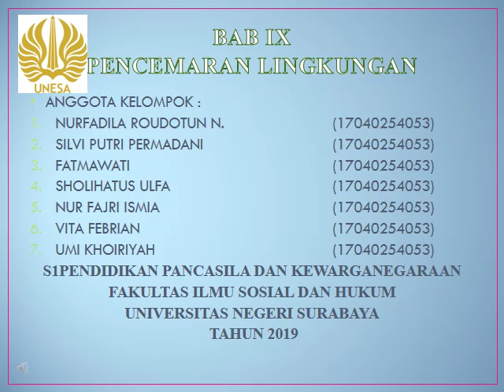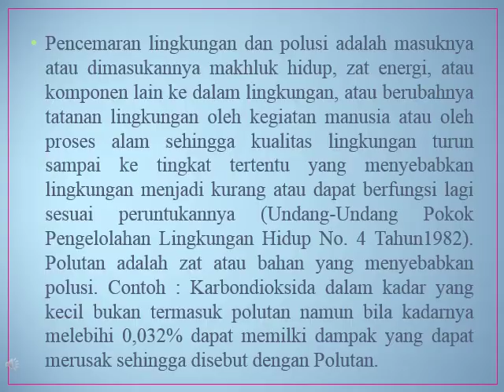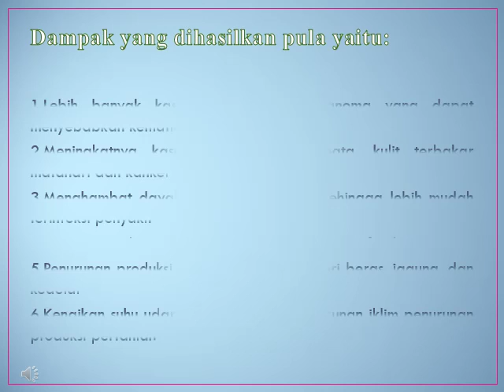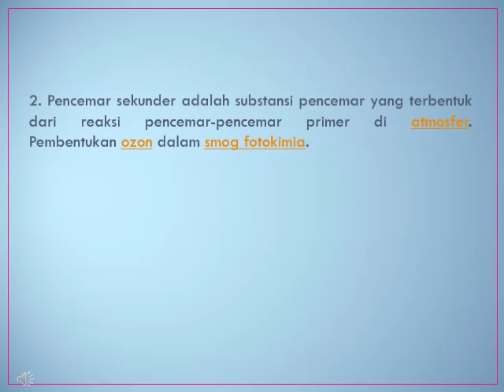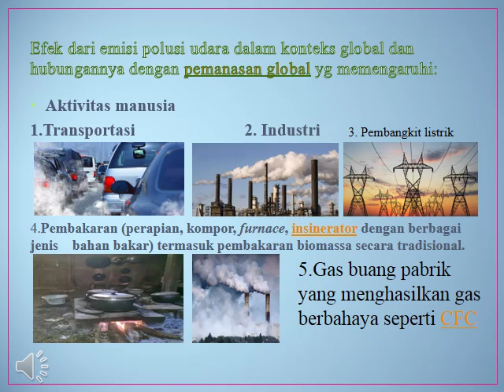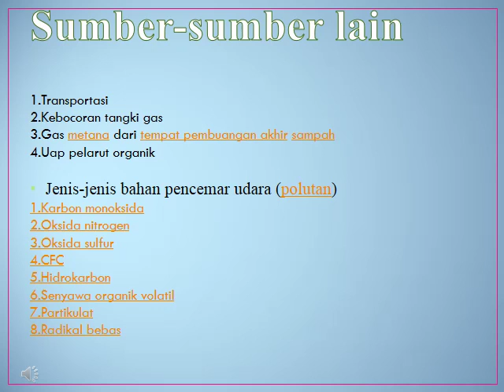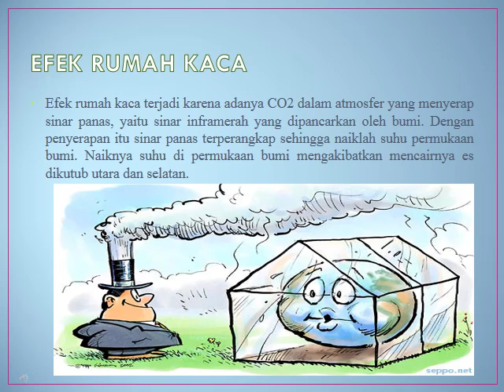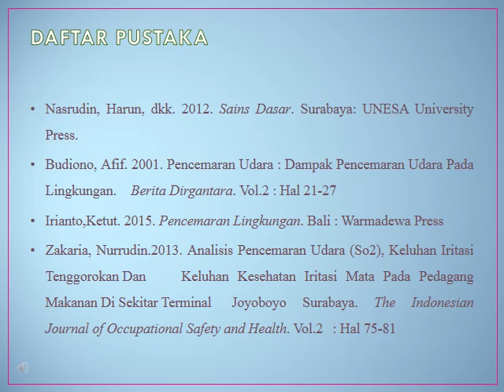PENCEMARAN LINGKUNGAN UDARA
Play list Video menarik:
1. Belajar Kimia Universitas dan SMA bersama Dosen Kimia
2. Buat barang berguna, makanan dan minuman s.id/Kreatif
3. Ilmu Alam, sains dan teknologi
4. Belajar Bahasa Arab dan Inggris sekaligus
5. Cara berkebun awal sampai panen
6. Kimia Zat Padat / Solid state chemistry
7. Panduan Youtube dan blog
8. Cara sukses jualan
9. Filsafat
10. Properti Syariah
12. Cara beternak dan bisnis ternak
13. Struktur, Ikatan Kimia, Kimia Kuantum / Structures, Chemical Bonding, Quantum Chemistry
14. IELTS preparation, The best Teacher, MARGOT POLITIS, LIZ and Emma

Pencemaran udara adalah kehadiran satu atau lebih substansi fisik, kimia, atau biologi di atmosfer dalam jumlah yang dapat membahayakan kesehatan manusia, hewan, dan tumbuhan, mengganggu estetika dan kenyamanan, atau merusak properti.
Pencemar udara dibedakan menjadi dua yaitu,
1. pencemar primer
2. pencemar sekunder.
 Pencemar primer adalah substansi pencemar yang ditimbulkan langsung dari sumber pencemaran udara. Karbon monoksida adalah sebuah contoh dari pencemar udara primer karena ia merupakan hasil dari pembakaran
Pencemar sekunder adalah substansi pencemar yang terbentuk dari reaksi pencemar-pencemar primer di atmosfer. Pembentukan ozon dalam smog fotokimia adalah sebuah contoh dari pencemaran udara sekunder.